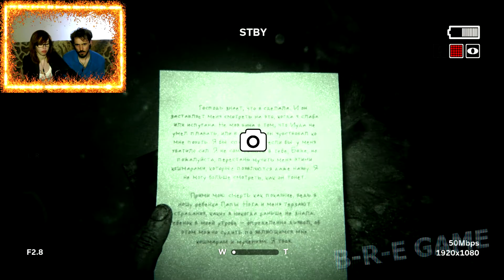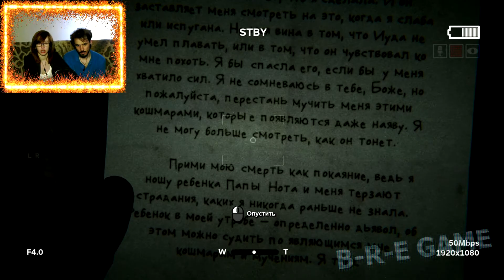▲Outlast 2▲Аутласт 2 прохождение▲БЕГОТНЯ▲#7